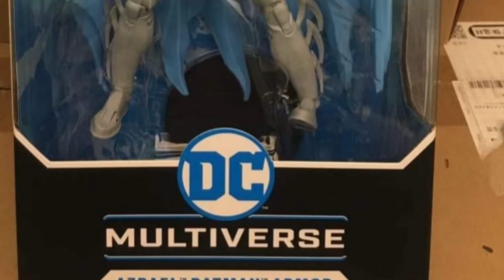Mcfarlane Toys Gold Label Knightfall Azrael Batman revealed